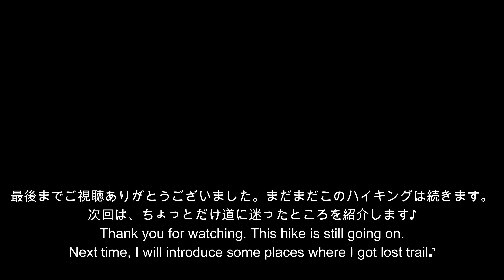Canyonlands National Park -Confluence Overlook Trail-2 ユタ州キャニオンランズ国立公園のコロラド川とグリーン川の合流地点を見に行くハイキング💦#2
アメリカ ユタ州のキャニオンランズ国立公園のConfluence Overlook Trailを歩いてきました。
公園の北部に位置するNeedles DistrictにこのTrailはあります。
このTrailの目的地は、コロラド川とグリーン川の水の色が異なる２つの川の合流地点です。
約300mの高さがある断崖絶壁から眺める景色は本当に絶景です。
このトレイルは、2020年に一度歩いたのですが、もう一度その景色を見たくなって、再訪してきました♡
連続でこのシリーズを投稿していきます。今の予定では全9回の予定です💦
2回目の今回は、前半区間にある「お花畑」と呼んでいた区間を紹介します♪

僕が訪れた日は9月の平日ということもあり、往復6時間の間に出会ったハイカーは誰もいませんでした。
日差しを遮る場所も限られており、一部道が不鮮明な所もあるので、余裕を持って歩く事をお勧めします。
また、暑い時期に訪問する際は水と食料は多めに持っていくことを忘れないようにしてくださいね。
ユタ州はいろいろと素敵な観光スポットがあるので、もし時間が許すのであれば見に行くことをお勧めします！！

I walked the Confluence Overlook Trail in Canyonlands National Park, Utah, US.
The Trail is located in the Needles District in the north area of the park.
The destination of this trail is the confluence of two rivers with different colors of water, the Colorado River and the Green River.
The view from the cliff, which is about 1.000 feet high, is truly spectacular.
I walked this trail once in 2020, but I wanted to see the scenery again, so I visited again ♡
I will post this series in a row. The current schedule is 9 times in total 💦
The day I visited was a weekday in September, so I didn't meet any hikers during the 6-hour round trip.
There are only a limited number of places to block the sunlight, and some roads are unclear, so it is recommended that you walk with plenty of time.
Also, don't forget to bring plenty of water and food when visiting in hot weather.
Trail doesn't have great ups and downs, so I don't think it's for advanced hikers.
Utah has a lot of nice scenery, so if you have time, I recommend you go see it! !!

【2020年訪問動画】
Canyonlands National Park -Confluence Overlook Trail ユタ州キャニオンランズ国立公園のコロラド川とグリーン川の合流地点を見てきました💦
【本シリーズ 第一回目】
Canyonlands National Park -Confluence Overlook Trail-1 ユタ州キャニオンランズ国立公園のコロラド川とグリーン川の合流地点を見に行くハイキング💦#1

Sep-6.2021

♪"You Know" by Liborio Conti
【Liborio Conti】